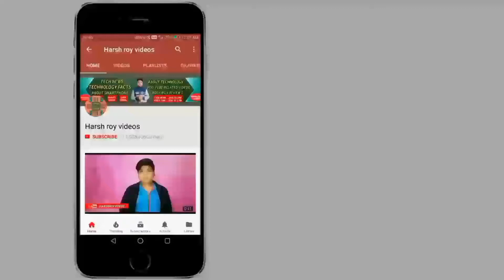Asus zenfone max pro m2 Review of Specifications..... [HINDI-हिंदी]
[ हिंदी ] नमस्कार दोस्तों आप देख रहे हैं हर्ष राय वीडियोस दोस्तों आज के इस वीडियो में हमने चर्चा किया है Asus zenfone max pro m2 Review of Specifications. [HINDI-हिंदी]   इस वीडियो को पूरा देखिए धन्यवाद.

CREDITS 👇

"intro music"

county - 🇮🇳india 🇮🇳

SHOPPING ONLINE 👇

                                                HARSH ROY
                                      FOUNDER SIGNATURE